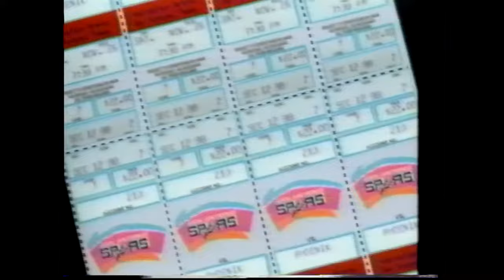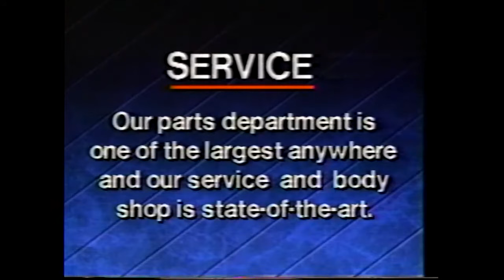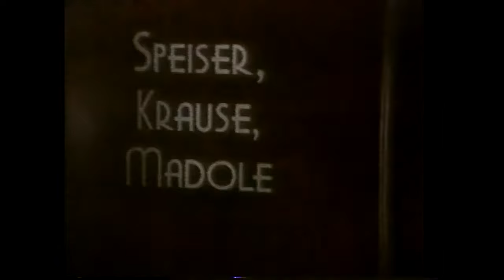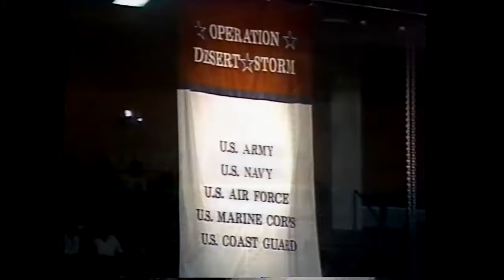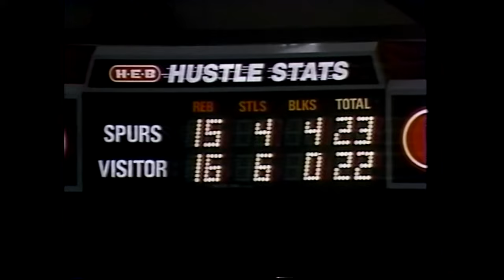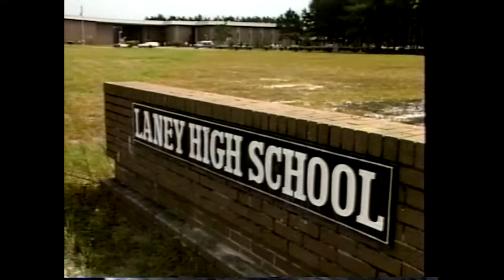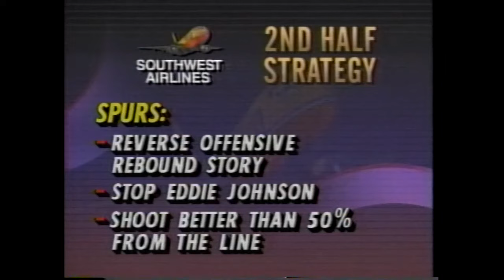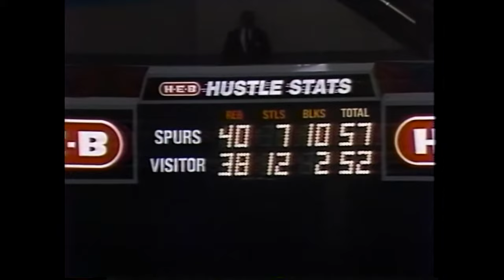Seattle Supersonics at San Antonio Spurs - 1/28/1991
Seattle (19-20) at San Antonio (29-10)